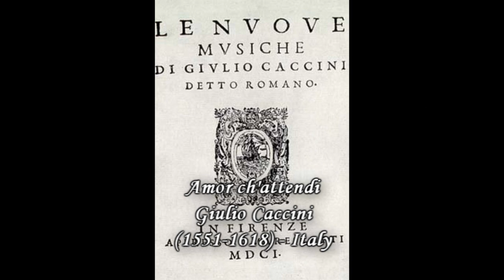History of Music - Part III. Baroque (Caccini to Buxtehude)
Giulio Caccini - Amor ch'attendi
Jacopo Peri - Euridice
Jan Pieterszoon Sweelinck - Chromatic Fantasy
Claudio Monteverdi - Madrigali: "Zefiro torna", "Lasciatemi morire"; Vespro della beata Virgine; L'Orfeo
Girolamo Frescobaldi - Fiori musicali
Heinrich Schutz - Matthauspassion; Symphoniae Sacrae; Magnificat
Samuel Scheidt - Lidi Musici
Francesco Cavalli - Callisto
Giacomo Carissimi - Jephthah
Barbara Strozzi - Bel desio che mi tormenti
Johann Heinrich Schmelzer - Fechtschule
Johann Caspar Kerll - Aria in D; Missa de profundis
Jean Baptiste Lully - Proserpine; Phaeton; Armide; Grand motet "Dies irae"
Dieterich Buxtehude - Sonata in G major; Prelude and Fugue in D minor; Der Herr ist mit mir